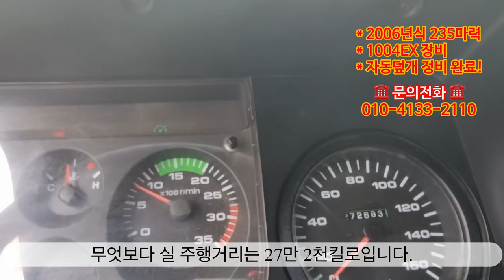중고집게차 5톤집게차 광림 1004 매입완료!